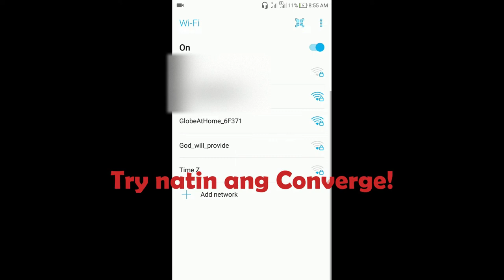BRTV Gamer Vlog 002: Saber Lang Ang Malakas! (Panira Ang Globe Sa Laro)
This video is from one of the Mobile Legend game and used Saber as hero. Enjoy watching!

Barbero RoadTrip Vlog goes on Online Gaming!